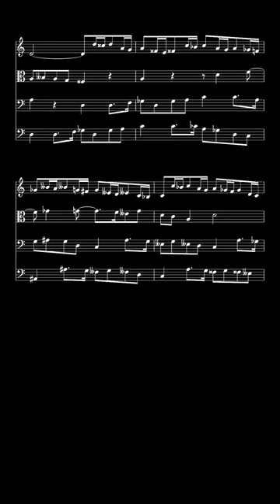Micro-Fugue on "Scotland the Brave" in 15-equal Division of the Octave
A five-part microfugue  (in 15-equal division of the octave) on a theme derived from "Scotland the Brave", for Soprano & Alto Sax, Bassoon, Bass Clarinet, Suckbut, in the tonality of C.
Each entry is a fourth higher (+480 ¢ in 15edo) than the preceding one, thus the fugue gets back to the initial tonality C after five entries (5*480 ¢ = 2400 ¢).
Notation is as follows: C - D - E ~ F - G - A - B~C at 240 ¢ apart from each other, b = -80 ¢ ; # = + 80 ¢.